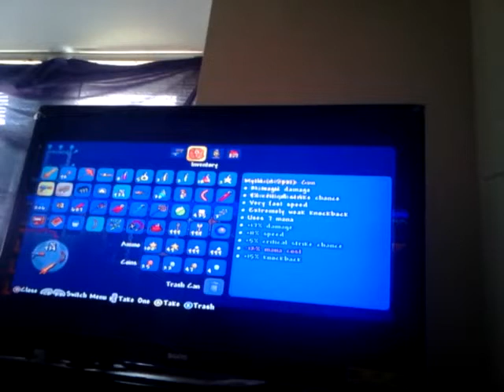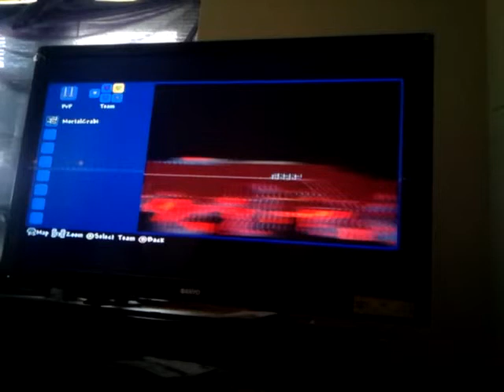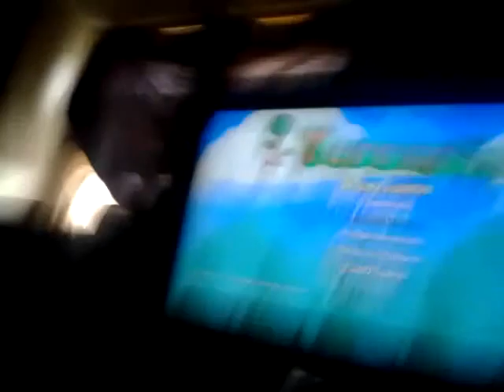Terraria:boss battle postponed due to glitch...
I told everyone the boss is glitchy!